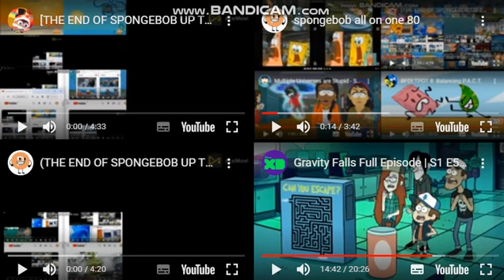(THE END OF SPONGEBOB UP TO FASTERS) spongebob all on one 87 (FINAL)